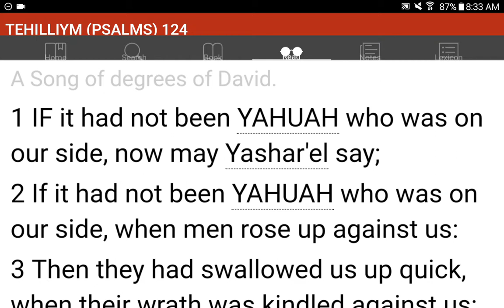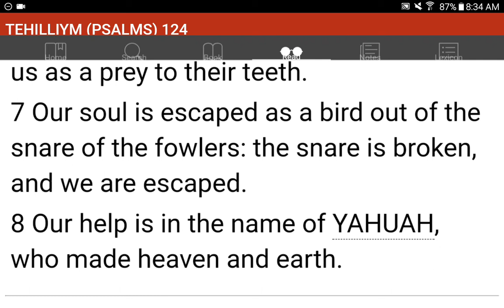💜h?™ "What's the MOST HELPFUL & SIMPLEST WAY that WORKS?"™ GIVE 1P/Month NOW! GCash